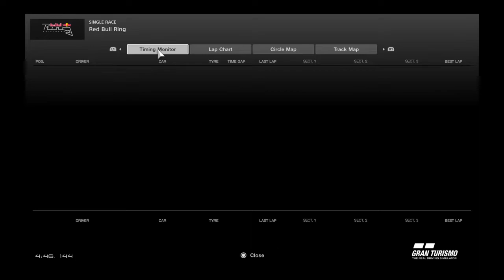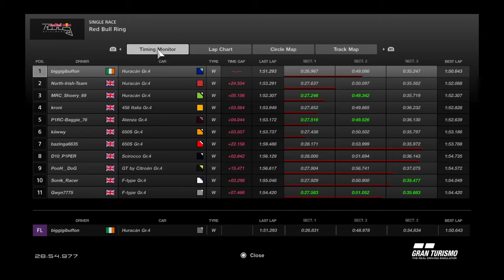Gran Turismo™SPORT GTTCC season 15 race 8 pro 2